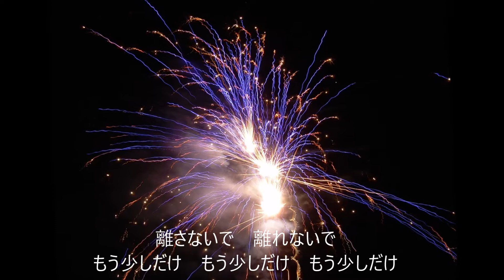映画『打ち上げ花火、下から見るか？横から見るか？』主題歌 打上花火 by Canaan Canaan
This is a cover version of Uchiage hanabi ( DAOKO XKenshi Yonezu)
Music & Arrangement by Team Canaan Canaan